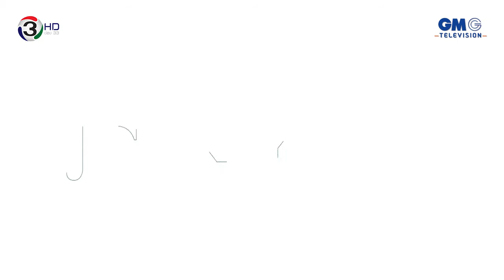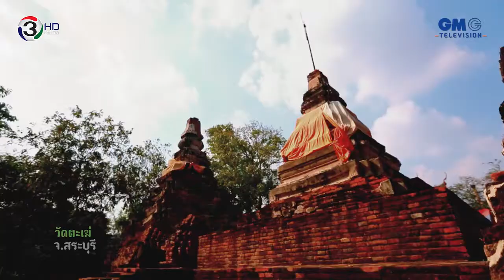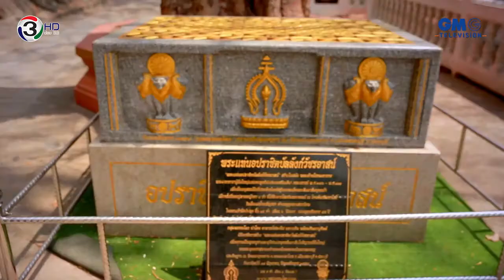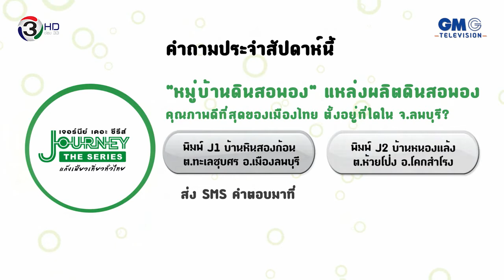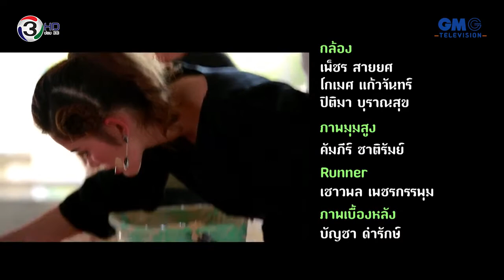สุขกลางใจ ใกล้แค่เอื้อม EP 8 ลพบุรี+สระบุรี 4/4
Journey the Series "แก๊งเฟี๊ยวเที่ยวทั่วไทย" Season 4 "สุขกลางใจ ใกล้แค่เอื้อม"
ออกอากาศทุกวันพฤหัสบดี ทาง ช่อง 3 HD
นักแสดงนำ :
- ป๋อ ณัฐวุฒิ
- จียอน
- ติช่า The Face

อำนวยการผลิต  : คุณปกรณ์
ควบคุมการผลิต : พี่เอื้อง อภิรดี
ผลิตโดย           :  ถ่ายสะดวก
กำกับฯ              : กัลป์ หงษ์รัตนาภรณ์
ผู้ช่วยฯ              : บอล ประกาศิต
ดูแลการผลิต    : พี่หนิง - เหมี่ยว - มด
เขียนบท           : เรนโบว์
กำกับภาพ        : กัลป์ หงษ์รัตนาภรณ์
                          ทีมงาน An Ant Studio

เป็นงานที่สนุกมากๆ ได้เที่ยว ได้ถ่ายทำ ได้ทำงานกับทีมงานรู้ใจ
ขอบคุณทั้งเบื้องหน้า-เบื้องหลัง-ทุกๆฝ่าย-ทุกๆคน ที่ให้เกิดงานนี้ขึ้นมา